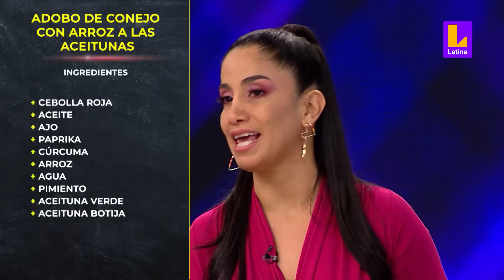Armando Machuca se cambió de estación, pero Peláez se dio cuenta | El Gran Chef Famosos